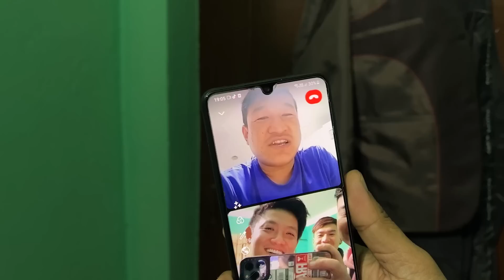NAYUMA GOT NEW TATTOO !!! SASU SASURA ANGRY !!! SURPRISE VLOG !!!